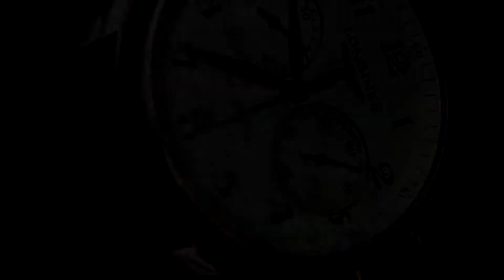【ゲーム実況】キングスマス島編オープニング【ProjectZomboid】（ProjectZomboid /プロジェクトゾンボイド/Build41/ビルド41/実況/攻略)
全124話の第一幕が終わり、次なる第二幕に備えて、負男の初心者卒業試験、第一幕特別編「チャレンジ！キングスマス島」がスタート！
与えられた設定、第一幕よりも難易度が格段に上がった、このチャレンジモードで負男はこの終末世界・・・そして逃げ場のない孤島で、たった一人サバイバル！果たしてこのキングスマス島を生き抜くことが出来るのか？
【ルール】
1.全ての施設を探索調査し、このキングスマス島丸裸にする。
2.キングスマス島に負男の本拠点をクラフトする。
3.以上をもって、負男がクリアと納得できたら企画終了となる。

【ご視聴者様にお願い】
この企画、キングスマス島では、負男は初見プレイでゲームをキャッキャ♪ウフフ♪しております。島の形状、施設等、何があるのかわからない状況で楽しんでおります。
上記の部分においてのコメント等はなるべく控えて頂きます様お願いします(^_-)-☆
その他のコメント・アドバイス等はどしどし何度でも書き込んで頂いても大丈夫です。
負男の今後の動画へのモチベーションアップに繋がります。
いつも、応援のコメント有難う御座います。

【お詫び】2021/6/20更新
●マイク問題は全て正常に戻りました。大変お騒がせし、また、ご視聴者様には、音声確認等のライブ配信でのご協力、この場を借りて有難う御座いました。
・キングスマス島1話と2話は、マイク音声が小さいのでお手数ですが、PC及びスマホ等お手元の音量を上げてご視聴下さいませ。
・キングスマス島3話～6話は、編集ソフト側で無理やり全体音量をブーストしている為、マイク音声は聞き取れるレベルになっております。
・キングスマス島7話以降は、正常に戻った状態での録画による動画となっております。

今後もそれ好きチャンネルでは、ご視聴者様が喜んで頂ける動画作りを行ってまいりますので、お時間の空いてる時にこのチャンネルへお立ち寄り頂ければと思います。
　　　　　　　　　　　　　　　　　　　　　　　　　それ好きチャンネル：負男